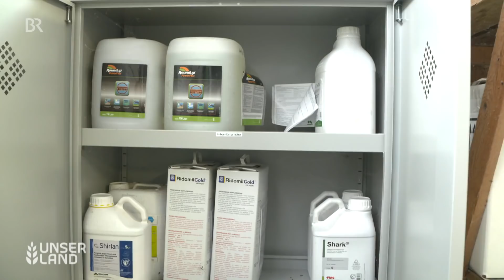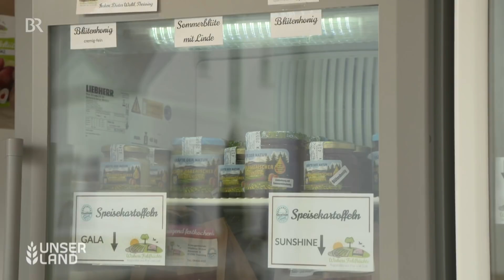Landwirte leiden unter schlechtem Image | Unser Land | BR Fernsehen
Die Zeiten, in denen Landwirte hierzulande höchste Wertschätzung genossen haben, sind vorbei. Dabei sind ihre Produkte, regionale Lebensmittel, sehr gefragt. Vor allem konventionelle Landwirte beklagen mangelndes Verständnis für ihre Arbeit und die Zwänge, denen sie unterliegen. Wie lässt sich das ändern?
Autorin: Juliane Rummel